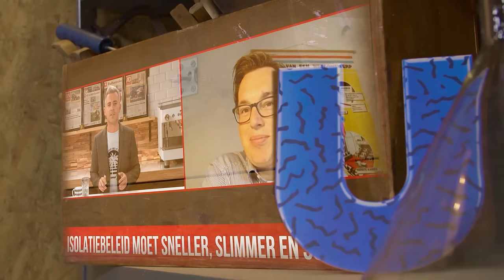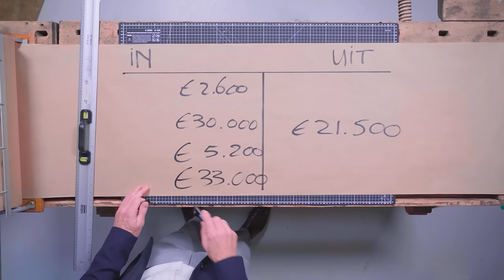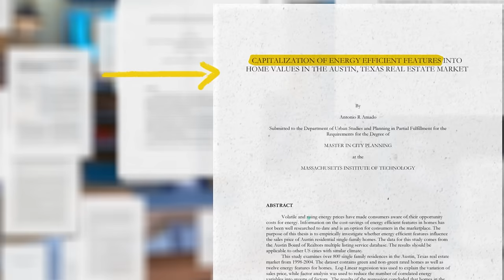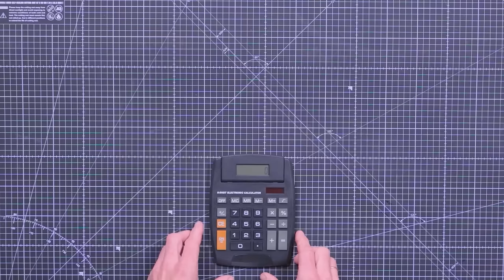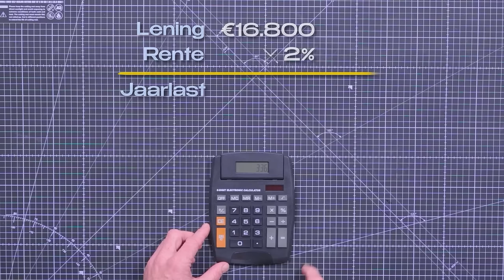Zoveel geld verdien je door je huis te verduurzamen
Met de huidige energieprijzen durf je bijna niet je verwarming aan te zetten. Toch klinken zonnepanelen en en een warmtepomp voor velen nog als een duur grapje.. Vastgoedeconoom Piet Eichholtz (Universiteit Maastricht) legt in deze video uit waarom het juist een duur grapje is  als je het niet doet.